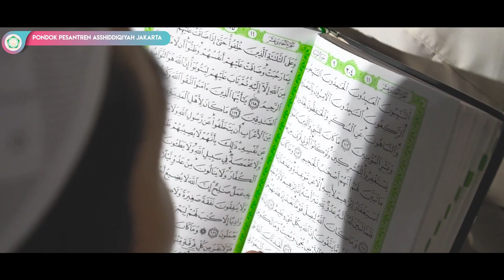KALAMUN QODIM - Santri Asshiddiqiyah Jakarta